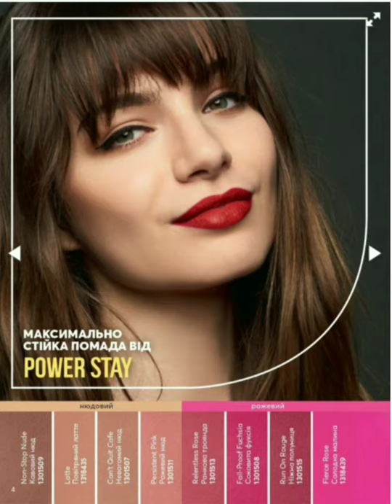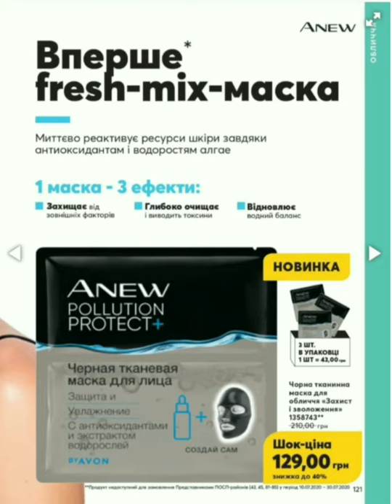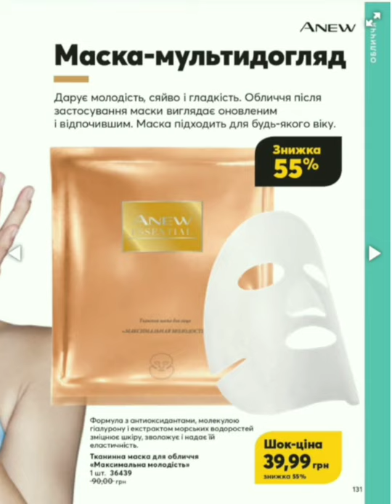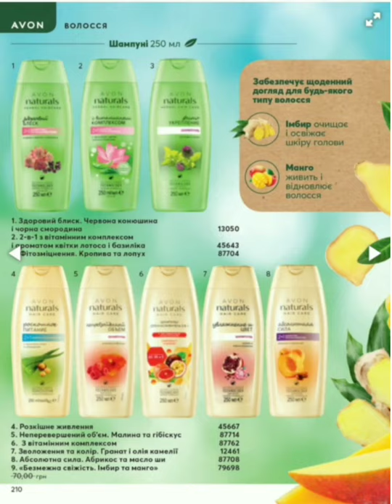AVON/Обзор 12 каталога 2020/Украина/Новинки !!!